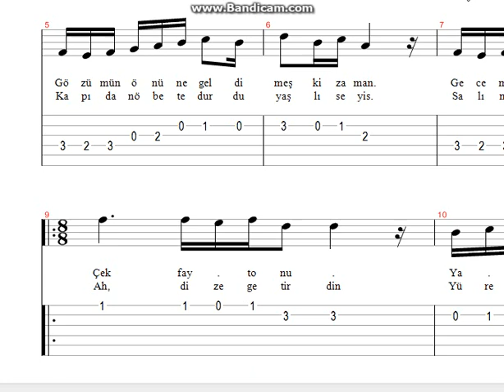Gökhan Kırdar Fayton Nota Tab